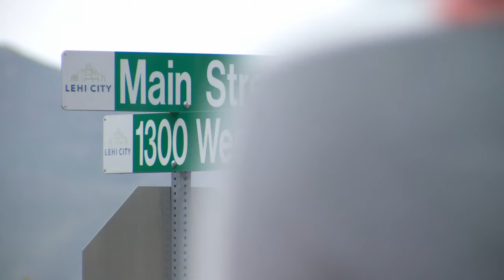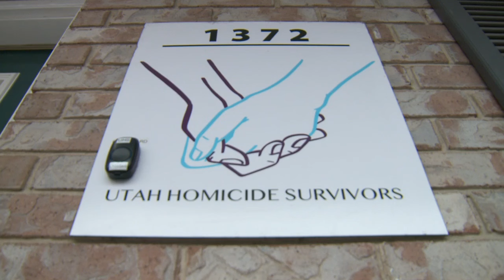Unconscious man found in Lehi road after alleged road rage crime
Police found a man unconscious in the middle of a Lehi road after a suspected road rage incident Sunday in which another man has been arrested.